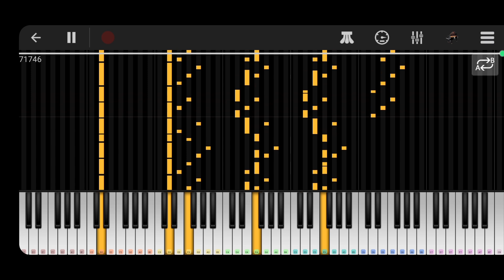I Am The Doctor by murry gold (ON PIANO).!!